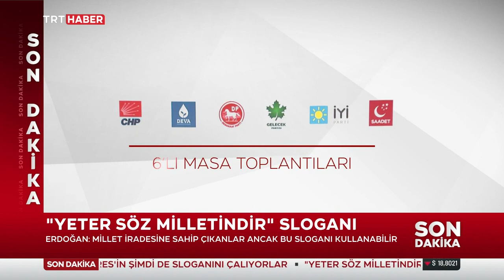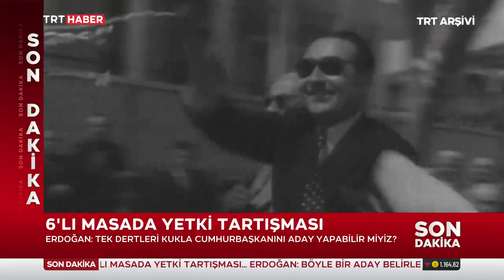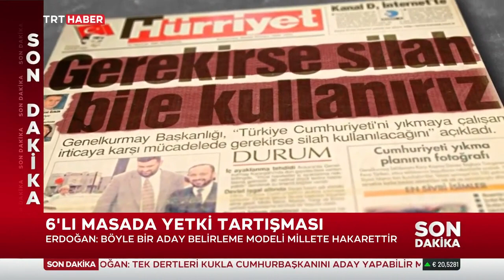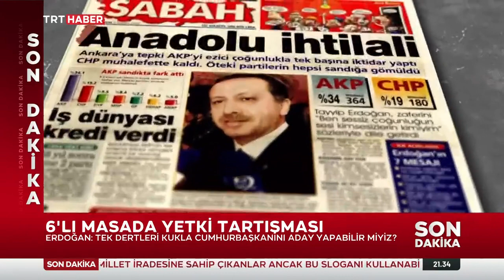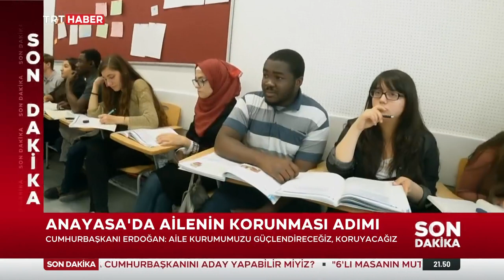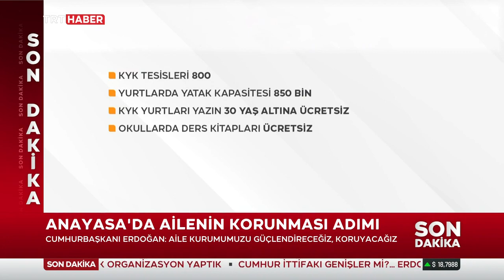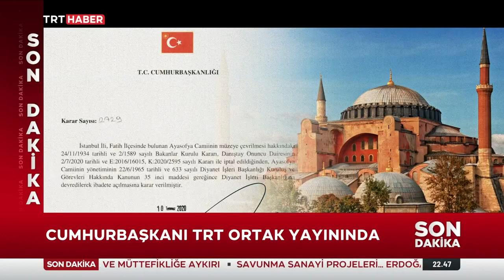Cumhurbaşkanı Recep Tayyip Erdoğan ; TRT Özel Yayını 1.02.2023